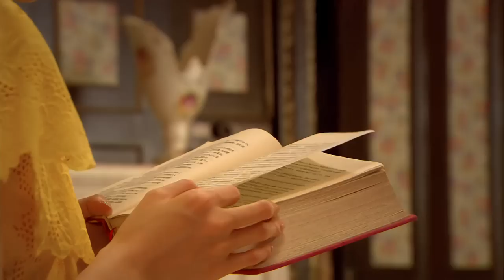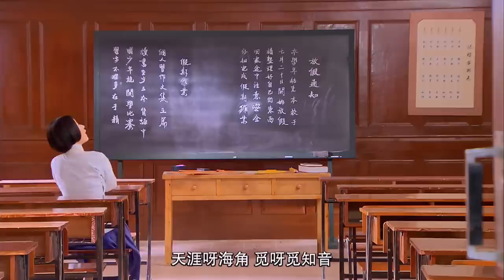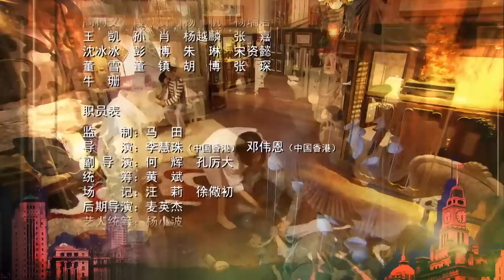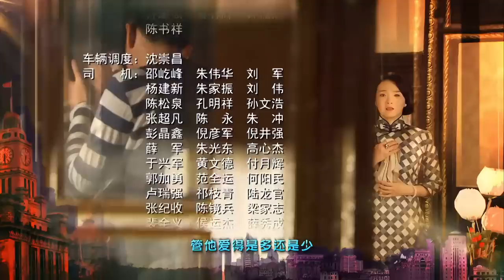[Multi-sub]《像火花像蝴蝶》第1集丨胡军 江一燕 王艳 包贝尔 霍政谚 郑国霖 Past Days of Shanghai EP1【捷成华视偶像剧场】